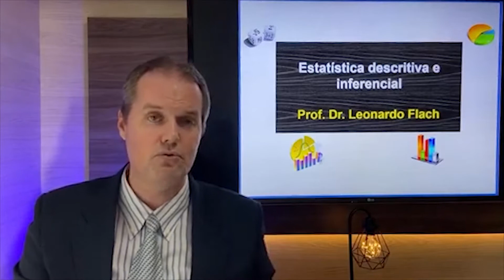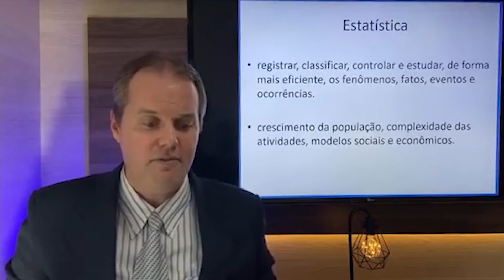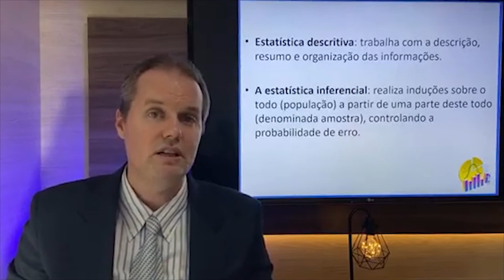Estatística descritiva e Estatística inferencial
☑️ Obrigado pela visita!
Chapters (Capítulos)
00:00 – Seja bem-vindo!
00:02 – Inscreva-se no canal!
01:00 – Introdução
02:00 – Desenvolvimento